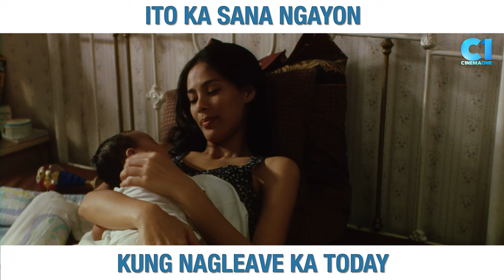Try mo sumagot sa magulang mo | Bata, Bata, Paano Ka Ginawa? | Takilya Throwback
"Akala mo lang wala, pero meron, meron, meron!"

"Bata, Bata, Paano Ka Ginawa?", ngayong Monday, March 7, ng 1PM, sa CinemaOne!